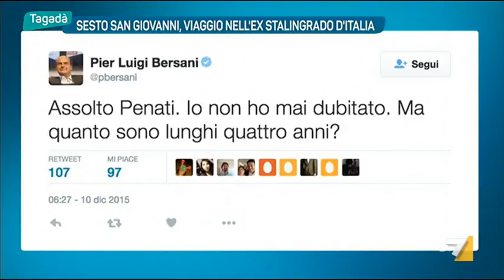Assolto, Filippo Penati: ' Il 10 dicembre sono rinato'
Sul divano di Tiziana Panella, ospite Filippo Penati, ex presidente della provincia di Milano ed ex capo delle segreteria del Pd con Bersani, che il 10 dicembre è stato assolto nel processo sul cosiddetto ‘sistema Sesto’. Era accusato di corruzione e finanziamento illecito ai partiti. L'intervista integrale